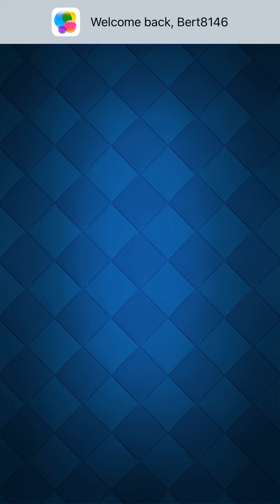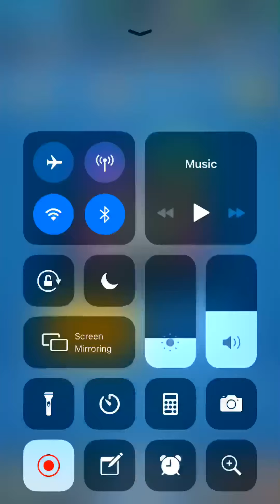A Little Clash Royale!! 👑 💥